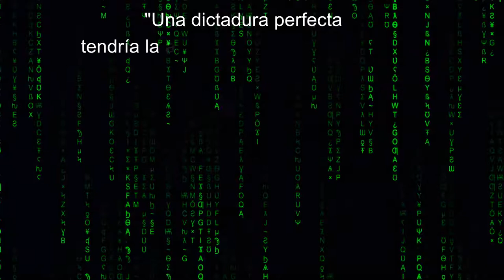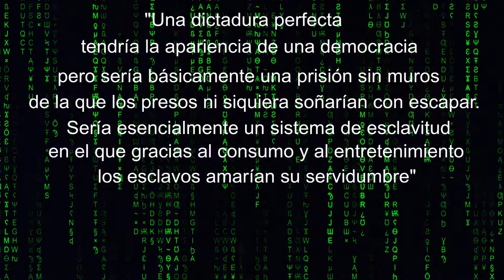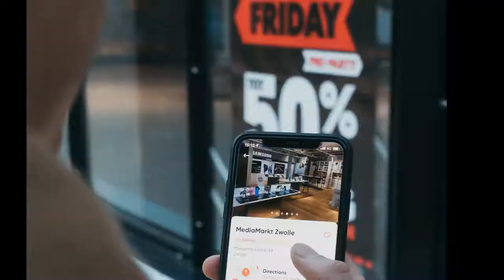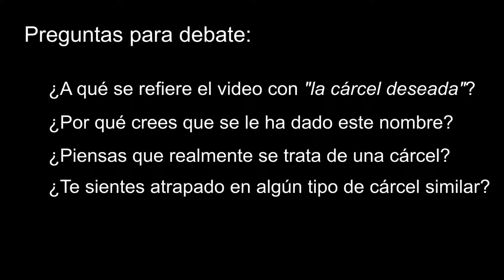LA CÁRCEL DESEADA (CAP. 1). Material para tutorías de instituto.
Este video forma parte de una serie de videos que voy a ir subiendo, pertenecientes a una serie titulada "La cárcel deseada", en la que voy a generar videos para ser utilizados en las tutorías de estudiantes de instituto.
Concretamente se van a tratar los problemas que las nuevas tecnologías están generando en los jóvenes.

Créditos:
- Chica mirando movil en piscina: Foto de Bruno Gomiero en Unsplash
- Foto control palancas: Foto de Laurent Perren en Unsplash
- Imagen mago: Foto de Fengyou Wan en Unsplash
- Imagen mano y bombilla: Foto de Júnior Ferreira en Unsplash
- Interruptor On/Off: Foto de elnaz asadi en Unsplash
- Chico con gafas virtuales: Foto de Uriel Soberanes en Unsplash
- Foto Forever: Foto de Gabby Orcutt en Unsplash
- Foto móvil con imagen mapa: Foto de henry perks en Unsplash
- Foto mano y reja: Foto de Milad Fakurian en Unsplash
- Foto dibujo hombre virtual con gafas virtuales: Foto de GuerrillaBuzz Blockchain PR Agency
- Foto compra online: Foto de CardMapr.nl en Unsplash
- Emoticono carita con corazones:
title="emoji icons" Emoji icons created by justicon - Flaticon
- Foto mano diciendo que no: Foto de Mattia Ascenzo en Unsplash
- Foto globo emoticono sonriente: Foto de Lidya Nada en Unsplash
- Foto dos personas sentadas al contraluz: Foto de Harli Marten en Unsplash
- Foto galaxia: Foto de Jeremy Thomas en Unsplash
- Payaso risa diabólica title="clown icons" Clown icons created by Smashicons - Flaticon
- Foto estatua de bronce: Foto de Marek Studzinski en Unsplash
- Foto niño triste con móvil: Foto de Adrian Swancar en Unsplash
- Foto zombie: Foto de Yohann LIBOT en Unsplash
- Foto cementerio: Foto de michal dziekonski en Unsplash
- Foto cartas quemándose: Foto de Julius Drost en Unsplash
- Música principio: Track: Castanets.